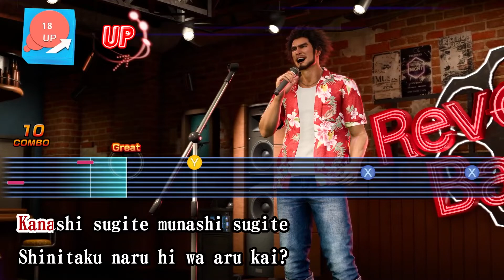[PC] 龍が如く Like a Dragon 8: Infinite Wealth (2024) (#07: CH02, CH03)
Like a Dragon 8 is an upcoming dramatic role-playing game (RPG) developed by Ryu Ga Gotoku Studio and published by SEGA. It is the ninth main installment of the Like a Dragon series and a direct sequel to Yakuza: Like a Dragon. The game is set in the fictionalized port district of Isezaki Ijincho, Yokohama, and features an open world that includes red-light district Kamurocho, Tokyo, and a fictionalized version of Honolulu, Hawaii.

00:00 Chapter02
20:42 Chapter03